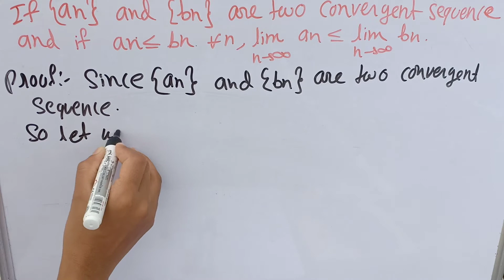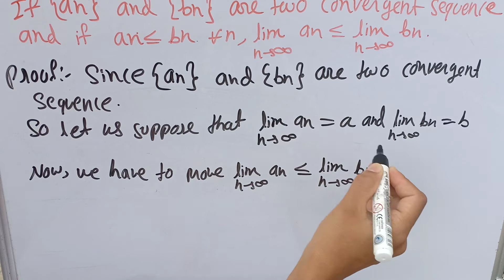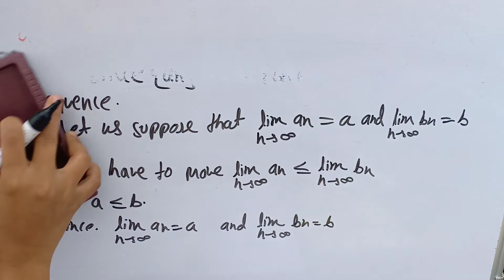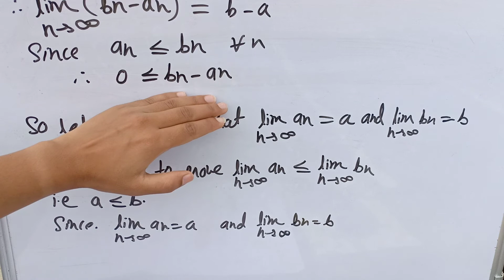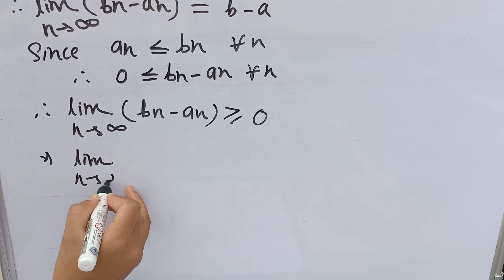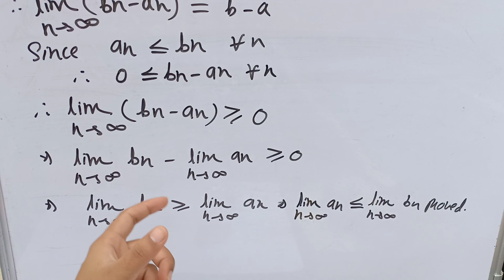Real Analysis Sequence And Their Limits Paper 3 || semester 2 L12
If an And bn Are Two Convergent Sequence And If an Less = bn For All n Then lim n -- Infinity less= lim n--- Infinity bn

real analysis semester 2 paper 3 by Susmita Sharma classes

real analysis by Susmita Sharma classes

chapter 2 paper 3 real analysis

real analysis semester 2 paper 3

real analysis Questions

problem of real analysis

Questions of real analysis

real analysis chapter 2 sequence of limits

sequence of limits by Susmita Sharma classes

convergence sequence

convergence sequencen by Susmita Sharma classes